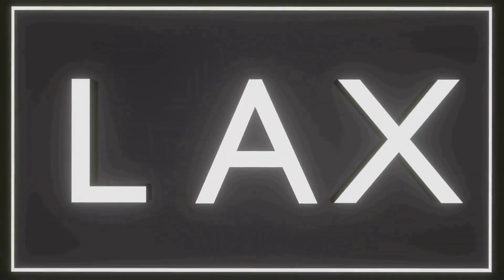Big Mac, Smeagol and Lombardino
Get amongst the LAX Army:

Streaming everyday 8:30pm AEST! Come and say G'Day